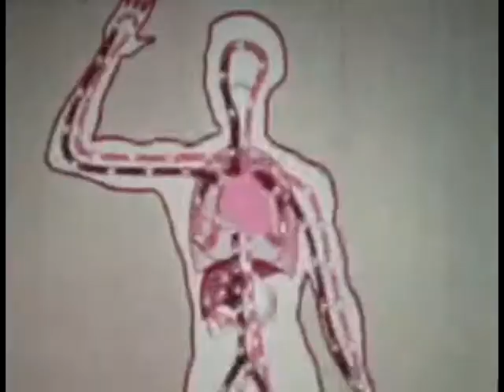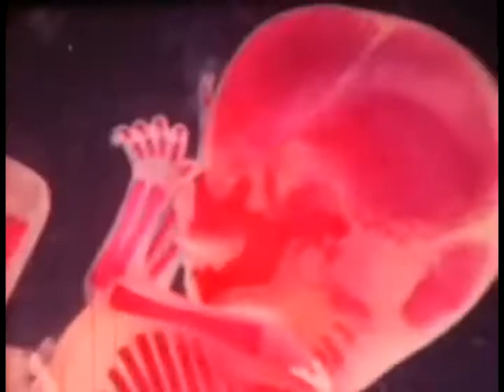Matt Brady - The Storm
Artist: Matt Brady
Title: The Storm
Album: Infinite Design
Film Credits: Edited by Matt Brady
Matt Brady performing "Sunset Over Sirius" live in North Canton, OH on June 2nd, 2010
Video captured by Green Streak Productions
Edited by Matt Brady